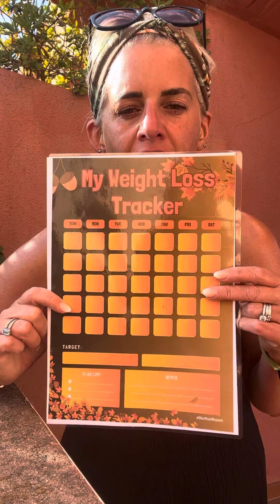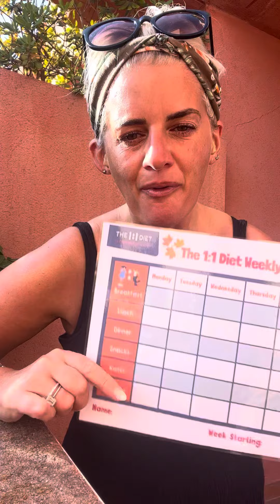Autumn Countdown chart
Anyone who knows me knows I love a new countdown chart… and I’ve made myself this (if you would like one with your name on - let me know and I’ll make you one too) 🍂

My goals this month are ~

Early nights ✔️
3 litres of water ✔️
3 products a day and a step 2 meal ✔️
Daily power walk with the dogs ✔️
Make Up free days ✔️
Reading every evening ✔️

𝐾𝐸𝐸𝑃 𝐺𝑂𝐼𝑁𝐺 𝐺𝑈𝑌𝑆 ~ we’ve got this! 🍂